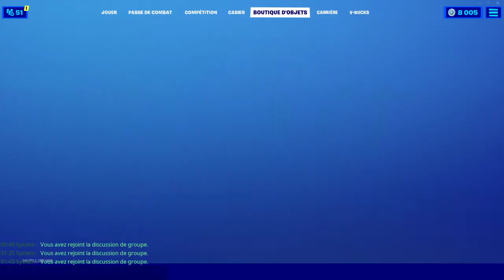BOUTIQUE FORTNITE du 26 Septembre 2020